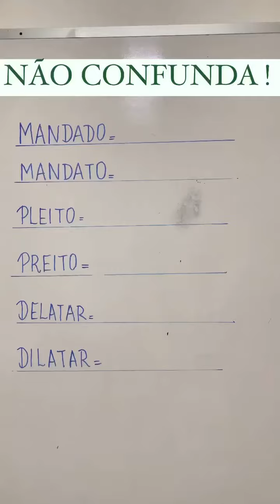Não confunda mais !